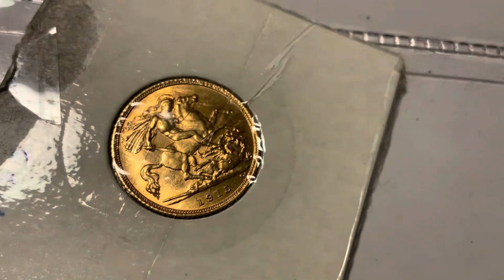Kev’s Coin Collection promo